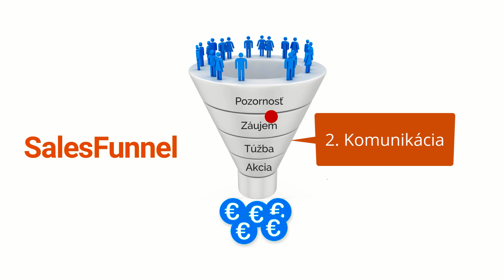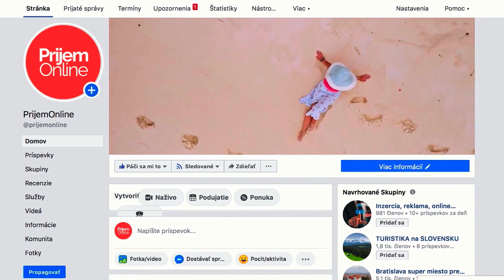Ako funguje SalesFunnel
Chcete si vytvoriť predajný systém, ktorý bude za vás generovať biznis a príjem na internete? 😀
Pozrite sa:
- Čo je SalesFunnel
- Ako dokáže SalesFunnel automatizovať biznis a príjem na internete